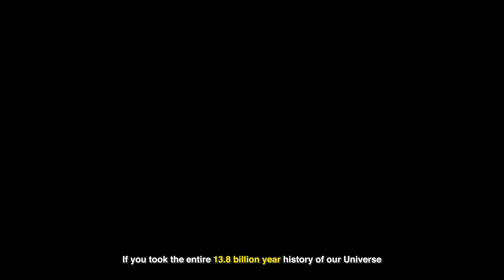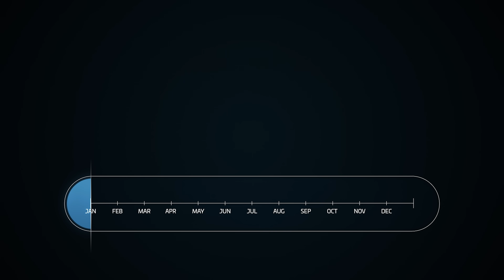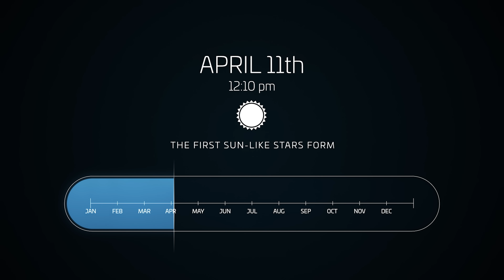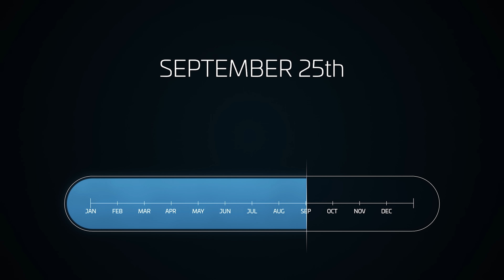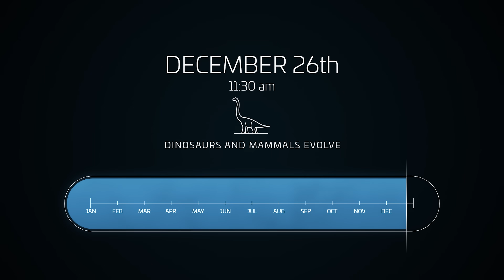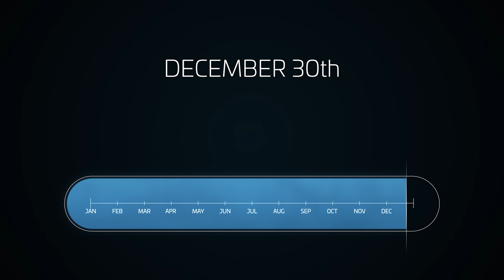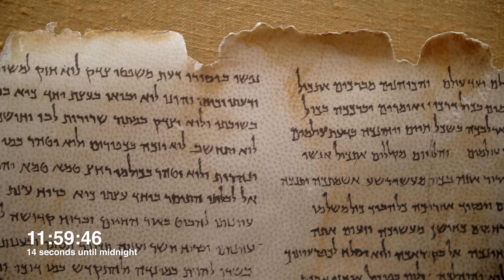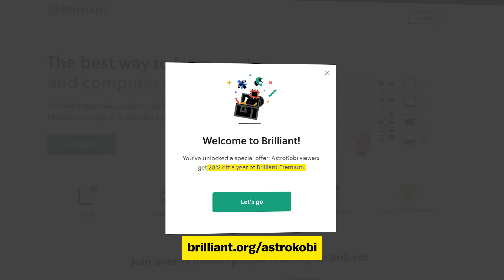The Entire History of The Universe in 1 Year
If you took the entire 13.8 billion year history of our Universe and squished it down into just a single calendar year, 365 days, what would that look like? When would our Sun form? What about the Earth? And perhaps most interestingly, when do humans enter the picture?

Chapters:
00:00 Introduction
00:28 The Big Bang
02:04 The first stars
03:04 The first galaxies
04:02 The first sun-like stars
04:30 The Sun and Solar System are born
05:50 Life emerges on Earth
07:10 Photosynthesis develops
08:07 Fish, Sharks and Trees
08:41 Life leaves the waters
09:15 The Dinosaur Killer hits Earth
11:31 The Evolution of Humans
12:50 The last second of the year
14:06 Sponsor

Written, produced and edited by Kobi Brown
Animations by Mikael Jutbo

Footage from:
A number of the key animations used in this video are sourced , I would specifically recommend watching his latest video about humanity's chances of survival against the dinosaur killer asteroid,
Storyblocks
Pond5
NASA
ESA